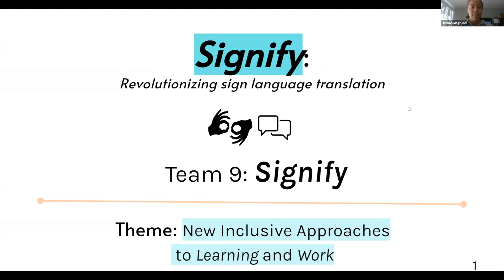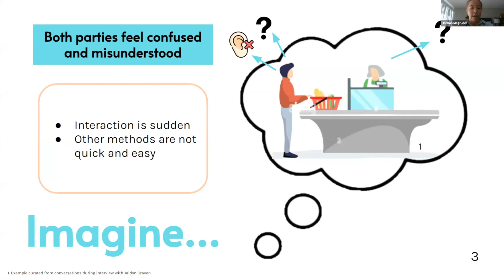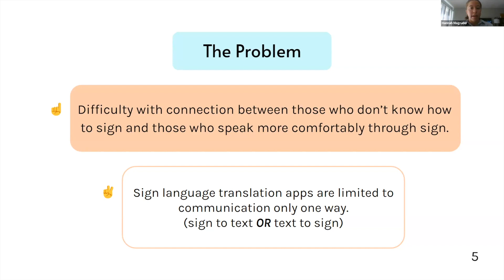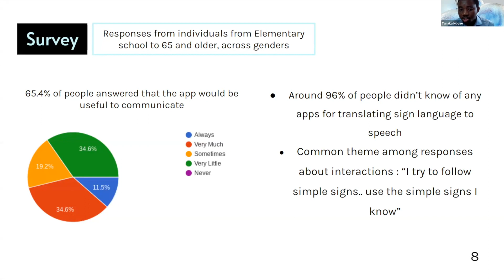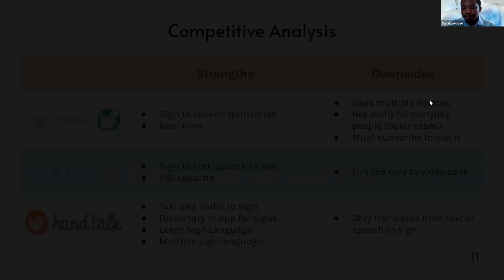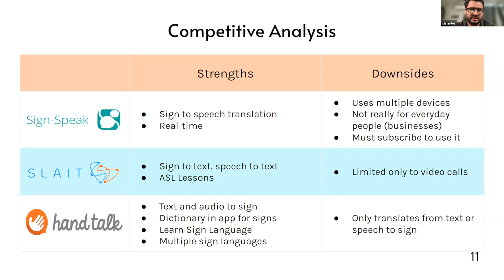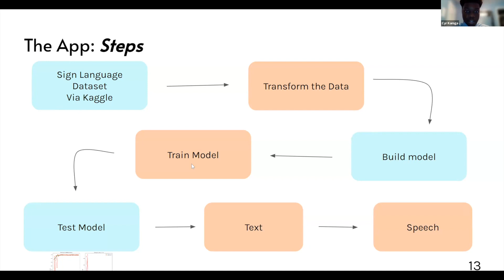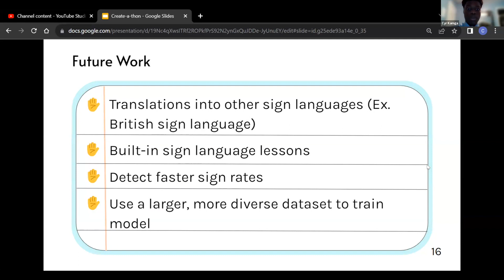Team 9: Signify - MIT FutureMakers Create-a-thon 2023 (Round 1)